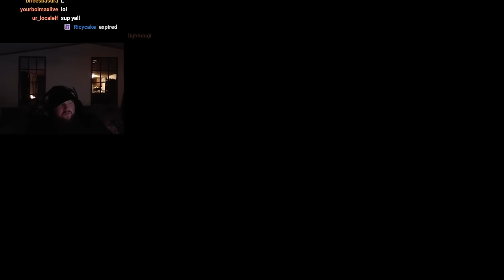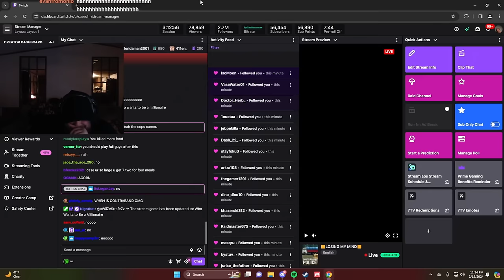Worlds Greatest Officer Is Back On Shift | Contraband Police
Thumbnail cred: layla_studi0 (discord)